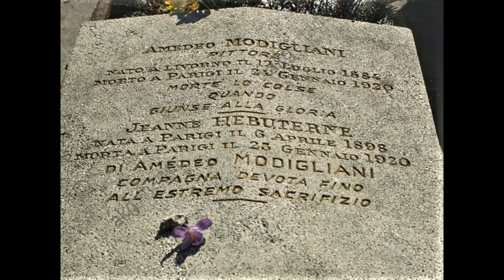Jeanne,(Jeanne Hébuterne)Code black Pyramid Project & Ralf Peinemann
Music composed by Code black Pyramid Project (Tanja Hustedt-Zempel)
Guitar part composed and played by Ralf Peinemann

Eine bitter-süße Liebesgeschichte.In einem Schreiben aus dem Jahr 1919 bestätigte Amedeo Modigliani sie als seine zukünftige Ehefrau und erkannte die gemeinsame Tochter offiziell als sein Kind an. Die Heiratsabsicht konnte er jedoch nicht mehr umsetzen, da er gegen Jahresende schwer  erkrankte. Am 24. Januar 1920 starb er in der Charité in Paris. Am nächsten Tag starb die im achten Monat schwangere Jeanne Hébuterne, als sie aus dem fünften Stock eines Hauses sprang.

A bitter and sweet love story. In a letter from 1919, Amedeo Modigliani confirmed her as his future wife and officially recognized their daughter as his child. However, he could no longer implement his intention to marry because he became seriously ill towards the end of the year. On January 24, 1920 he died in the Charité in Paris. The next day, Jeanne Hébuterne, who was eight months pregnant, died when she jumped from the fifth floor of a house.

Una historia de amor amarga y dulce En una carta de 1919, Amedeo Modigliani la confirmó como su futura esposa y reconoció oficialmente a su hija como su hija. Sin embargo, ya no pudo implementar su intención de casarse porque enfermó gravemente hacia fines de año. El 24 de enero de 1920 murió en la Charité de París. Al día siguiente, Jeanne Hébuterne, que tenía ocho meses de embarazo, murió cuando saltó del quinto piso de una casa.

Une histoire d'amour amère et douce Dans une lettre de 1919,Amedeo Modigliani la confirma comme sa future épouse et reconnut officiellement sa fille comme sa fille. Cependant, elle ne pouvait plus mettre en œuvre son intention de se marier, car il est tombé gravement malade vers la fin de l'année. Le 24 janvier 1920, il mourut à la Charité à Paris. Le lendemain, Jeanne Hébuterne, enceinte de huit mois, est décédée en sautant du cinquième étage d'une maison.